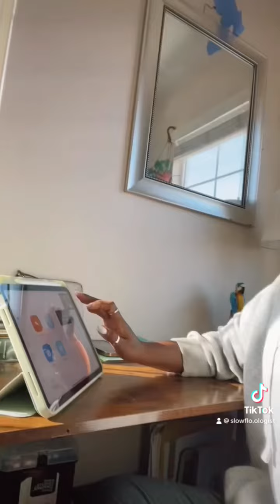SCULPTING SENSUALITY 101- Ep. 4 // Your Movement Journey Should EMPOWER You 💪🏽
Sculpting Sensuality 101- BEHIND THE SCENES client consultations & Zoom Group Chats.

Mini Ep.: 4

Hey Goddess 👋🏽,

On this Mini Episode of sculpting sensuality 101 we are:

Talking about the movement practice being designed to empower you.